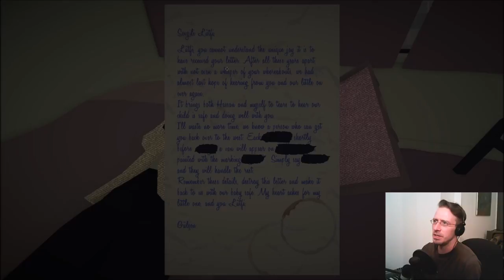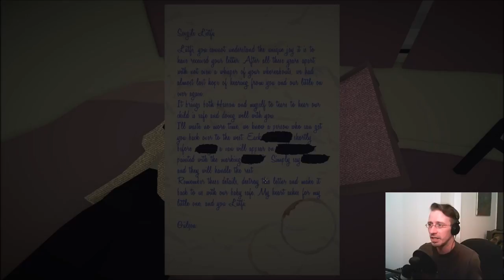Jalopy - The Russian Roulette Road Trip - Part 03